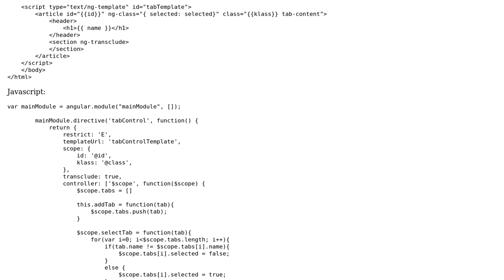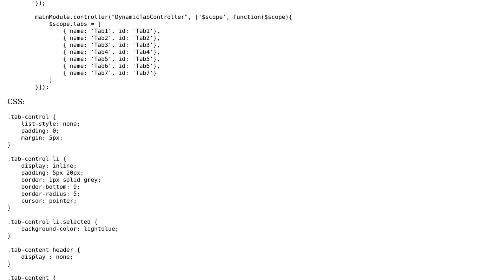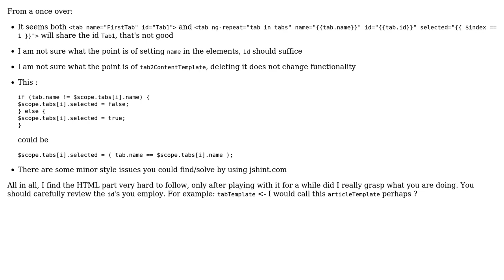AngularJS Tab Control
With thanks & praise to God, and with thanks to the many people who have made this project possible! | Content (except music & images) licensed under CC BY-SA | Music | Images & others | With thanks to user Mitchell Lee user konijn and the Stack Exchange Network Trademarks are property of their respective owners. You are responsible for your own actions.